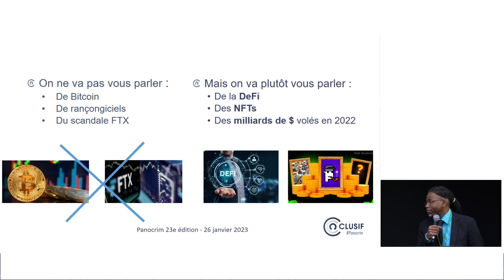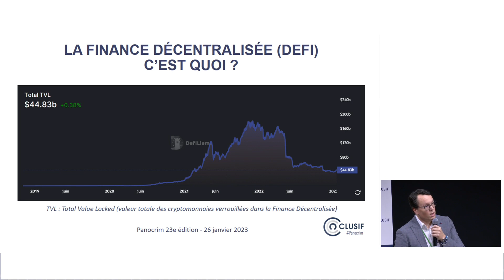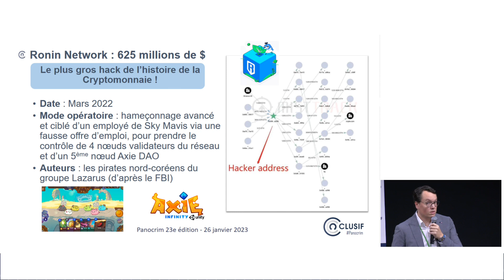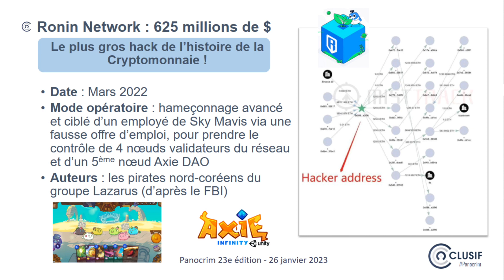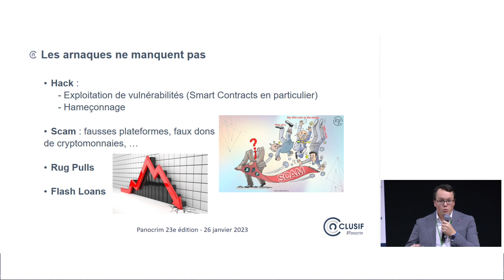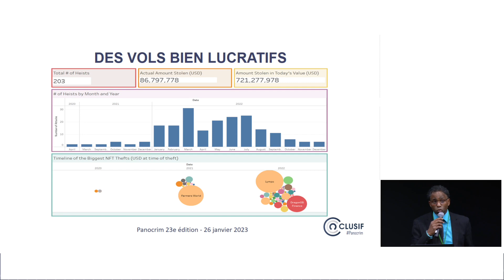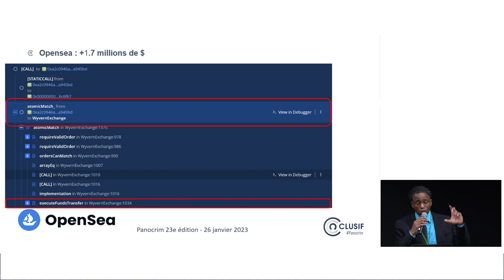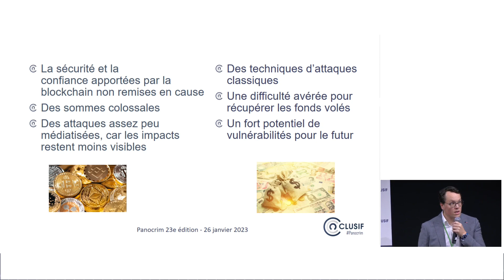23e Panocrim -9- Cryptomonnaies et NFT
Conférence Clusif
23e Panorama de la cybercriminalité

9- Cryptomonnaies et NFT, le nouvel Eldorado numérique ?... pour les pirates ! par Timothé Coulmain et Michaël Jacques